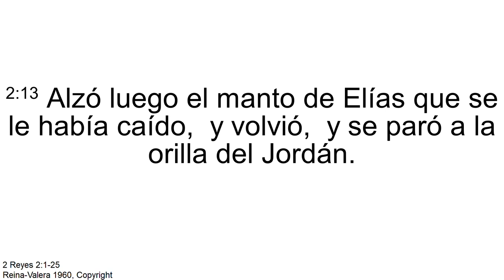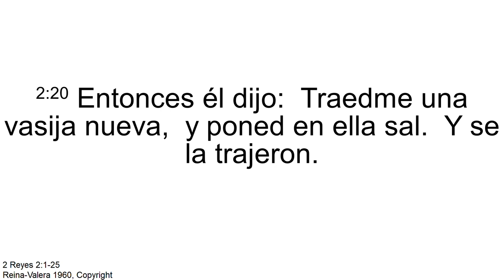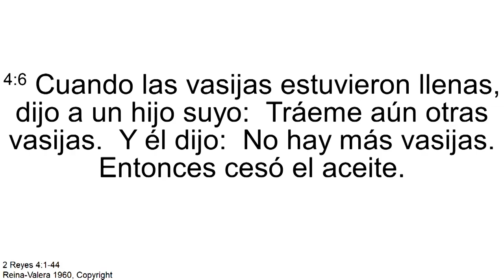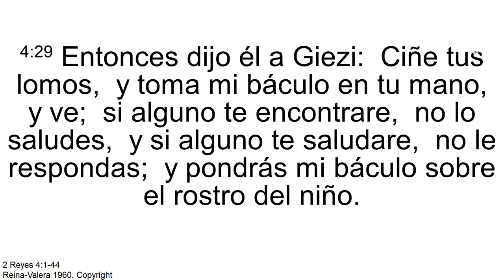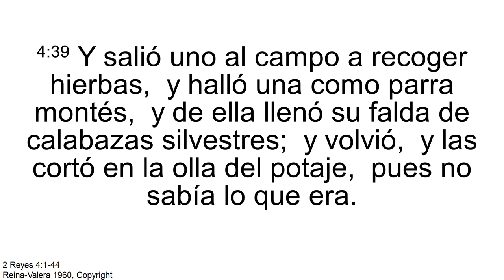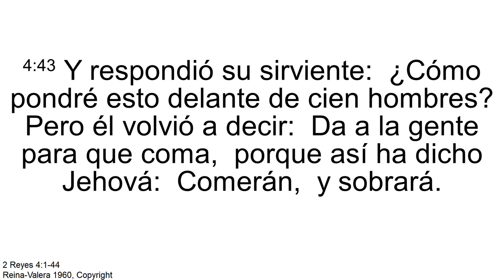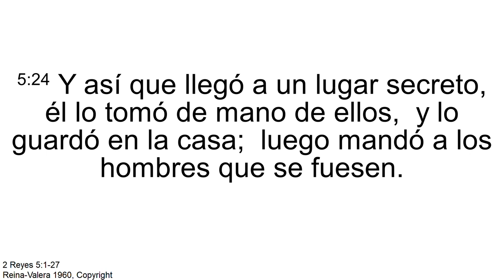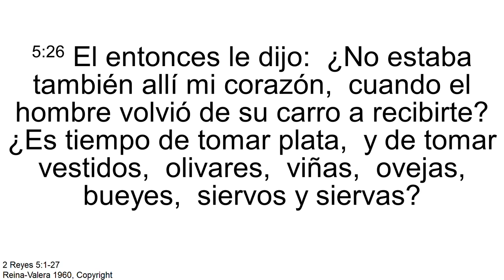Creados con un propósito - Pr. Hiram Ruiz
El Ptr. Hiram Ruiz es Director del Departamento de Jóvenes Universitarios y Profesionistas para el área hispana de la División Interamericana.